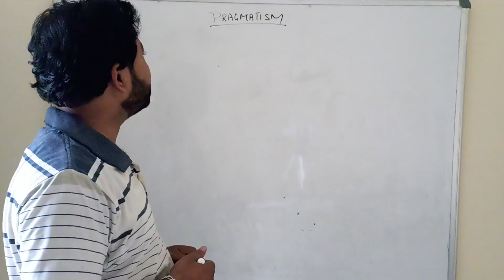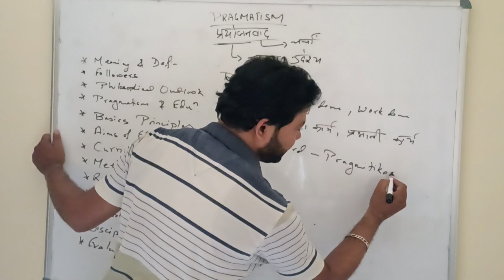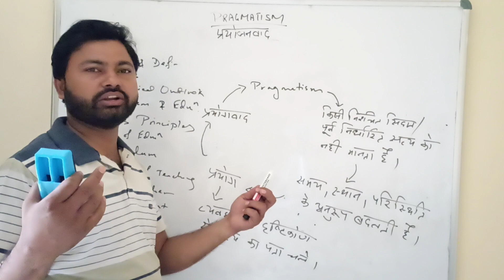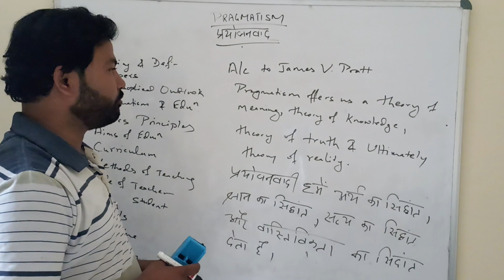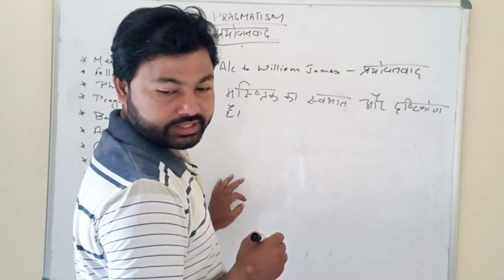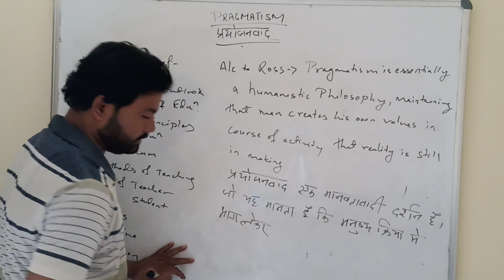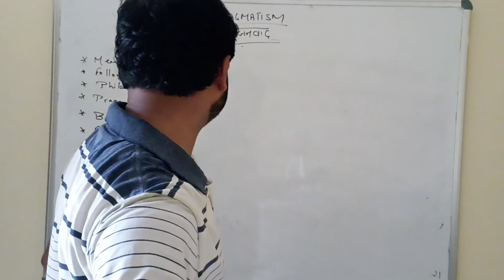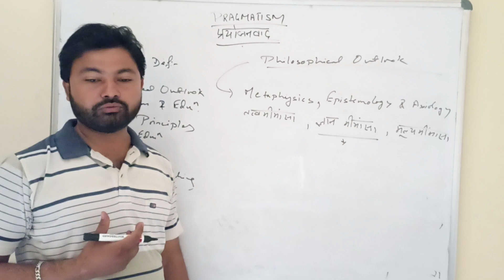Pragmatism lecture1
Pragmatism is one of the chapter included in B.Ed 1st year syllabus . it is part of Educational philosophy . pragmatism is thinking about solving problems in a practical and sensible way rather than by having fixed ideas.